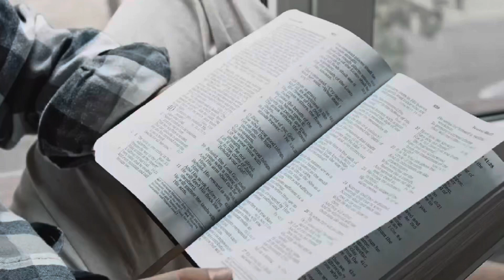April 16 - I Kings 21-22